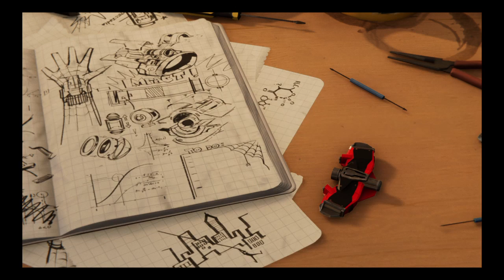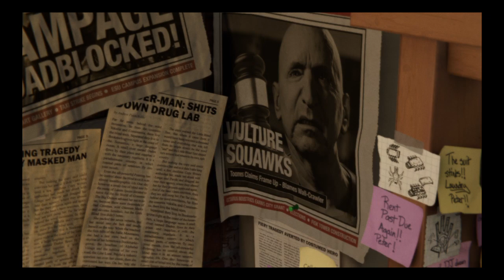Marvel's Spider-Man Part 1